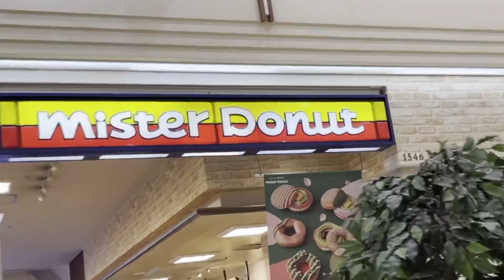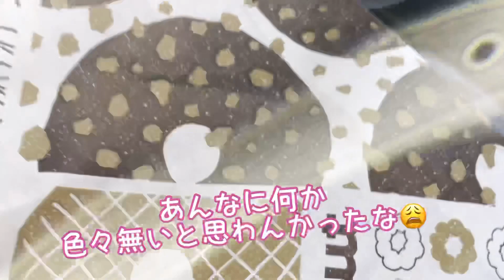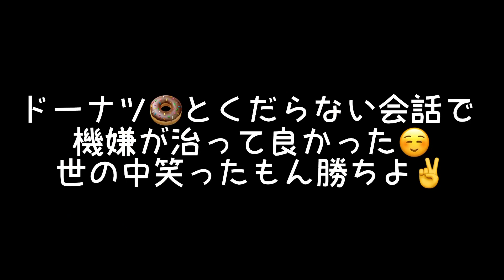[主婦の日常] 娘の職場はブラック焼肉店 倍以上のホワイトデーのお返し❤️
数ある中からご覧いただきありがとうございます😊

ゴリがホワイトデーのお返しで一緒に購入してきました♪

だけど、娘がイライラしてる😅
止まらぬ爆食い‼️
陰険な大人の世界に舞い込んだ娘。
出来れば知らずにいてほしかったが…

まぁ、ポジティブな家族なのでくだらない会話で何とか回避〜😊
くだらない日常ですがご覧アレ〜